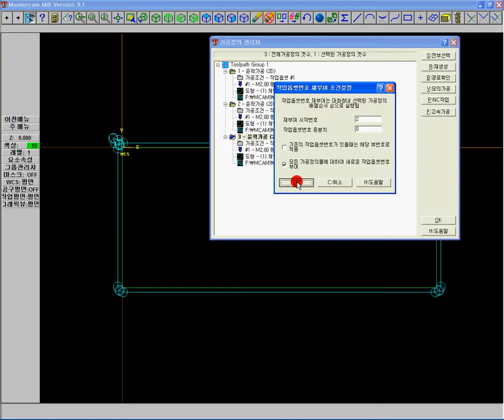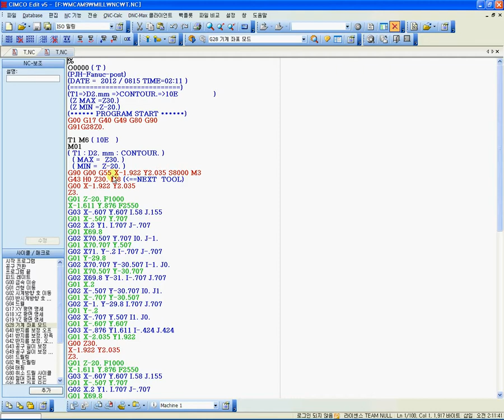마캠9 작업옵셋번호 재부여 좌표계 바꾸기1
선형배열 아니어도 쉽게 좌표를 여러개 만들어 쓸수 있슴,